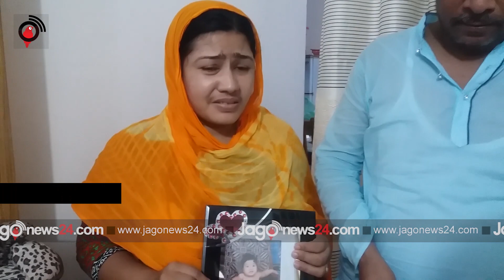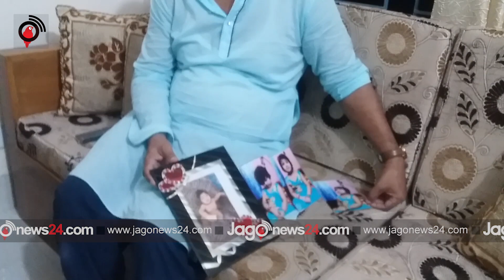কে বলবে, মা আমাকে একটু আদর করো | jagonews24.com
‘আমার সোনা মা। সে আমাকে ছাড়া কিছুই বুঝত না। সবসময় আমার পাশেই থাকত। আমার বুকে এসে বলত, মা তুমি কী করো? আমাকে একটু আদর করে দাও। কোথাও থেকে আসলে আমাকে বুকে জড়িয়ে ধরত। আজ সে নেই। শূন্য আমাদের ঘর। কে আমাকে জড়িয়ে ধরে বলবে, মা আমাকে আদর করো। এখন তার ছবি আমাদের স্মৃতি। কী আপরাধ ছিল আমার সোনা মায়ের। তাকে কেন ধর্ষণ করে মেরে ফেলা হলো? আমি আমার মেয়ে হত্যার বিচার চাই। প্রধানমন্ত্রীর কাছে আমাদের আকুল আবেদন, আমার মেয়ের হত্যাকারীর যেন দৃষ্টান্তমূলক শাস্তি হয়। আর যেন কোনো মায়ের বুক খালি হতে না হয়।’